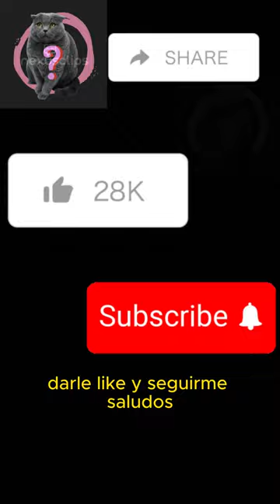3 curiosidades sobre La Lista de Schindler